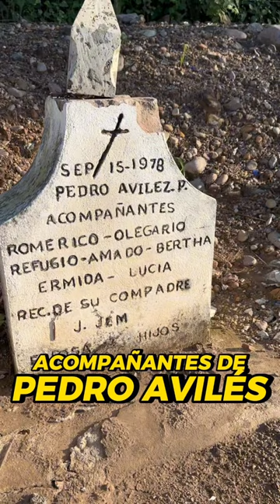Me llamo Pedro Avilés